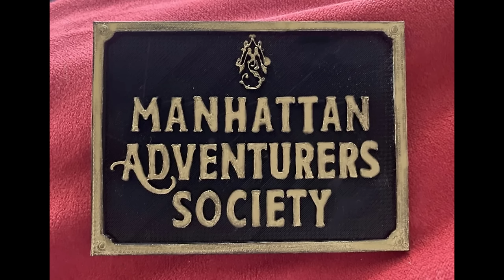[สปอย][รีวิว] Ghostbusters Frozen Empire - โกสต์บัสเตอร์ส มหันตภัยเมืองเยือกแข็ง คลิปเดียวจบ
คลิป: รีวิว Ghostbusters Frozen Empire - โกสต์บัสเตอร์ส มหันตภัยเมืองเยือกแข็ง สปอย Ghostbusters Frozen Empire - โกสต์บัสเตอร์ส มหันตภัยเมืองเยือกแข็ง

Ghostbusters Frozen Empire หรือ โกสต์บัสเตอร์ส มหันตภัยเมืองเยือกแข็ง เป็นหนังภาคล่าสุดของแฟรนไชส์ดัง "Ghostbusters" ซึ่งในภาคก่อนอย่าง Ghostbusters Afterlife ก้ได้เสียงตอบรับที่ดีมากจนคิดว่าภาคนี้ก็คงทำออกมาได้ดีมากๆอีกเป็นแน่แท้ แต่พอได้ดูจริงก็พบว่า Ghostbusters Frozen Empire - โกสต์บัสเตอร์ส มหันตภัยเมืองเยือกแข็ง เลือกทำตัวหนังในภาคนี้ให้กลายเป็นภาคแฟนเซอร์วิส ที่เน้นตัวละครเก่าๆ ฉากเก่าๆ ผีเก่าๆ ให้กลับมาปรากฏตัวในหนังอีกครั้งให้แฟนๆหายคิดถึงซึ่งเรียกว่าทำได้สำเร็จตามเป้าเป็นอย่างดี ทว่าสำหรับกลุ่มแฟนๆทั่วไปที่ไม่ใช่แฟนแฟรนไชส์โกสต์บัสเตอร์ส อาจจะมองว่าภาคนี้ไม่มีอะไรใหม่และเนื้อเรื่องยืดเยื้อเกินไปจนไม่น่าสนใจครับ ปัญหาของหนังสไตล์แฟนเซอร์วิสมักอยู่ที่เนื้อเรื่องซึ่งมี Plot Hole เยอะมาก และ Ghostbusters Frozen Empire หรือ โกสต์บัสเตอร์ส มหันตภัยเมืองเยือกแข็ง ก็หนีปัญหานี้ไม่พ้นครับ รายละเอียดต่างๆของเนื้อเรื่องไม่มีความหนักแน่นและงงได้ง่ายๆครับว่าตัวละครในเรื่องจะทำแบบนั้นไปเพื่ออะไร ส่วนตัวแล้วผมมองว่าเข้าต้องการให้ภาคนี้เป็นภาคให้แฟนได้หายคิดถึงจึงไม่สนใจเนื้อเรืองมากนักตั้งแต่แรกจึงส่งผลให้ Ghostbusters Frozen Empire หรือ โกสต์บัสเตอร์ส กุมหัวใจแฟนๆ Ghostbusters เอาไว้ได้ แต่ไม่สามารถตอบโจทย์ผู้ชมทั่วไปได้เท่าไหร่ครับ

หมายเหตุ: [สปอย][รีวิว] Ghostbusters Frozen Empire - โกสต์บัสเตอร์ส มหันตภัยเมืองเยือกแข็ง คลิปเดียวจบ นี้ทำขึ้นเพื่อความรู้และความบันเทิงสำหรับผู้ที่ประสงค์หาข้อมูลเพิ่มเติมในส่วนที่ไม่เข้าใจหรือพลาดส่วนสำคัญไปหลังรับชมภาพยนตร์เป็นที่เรียบร้อยแล้ว และ สร้างเพื่อเป็นข้อมูลอ้างอิงสำหรับผู้ที่ต้องการรับฟังเนื้อเรื่องก่อนชมภาพยนตร์ของจริงเพื่อที่จะได้ไม่พลาดสาระสำคัญของเรื่องขณะรับชม ใครยังไม่ได้รับชมภาพยนตร์ของจริง อย่าลืมไปรับชมกันเพื่ออุดหนุนและเป็นกำลังใจต่อผู้สร้างและนักแสดงกันด้วยนะครับ ขอให้รับชมภาพยนตร์อย่างสนุกครับ

Ghostbusters Frozen Empire - โกสต์บัสเตอร์ส มหันตภัยเมืองเยือกแข็ง
โกสต์บัสเตอร์ส มหันตภัยเมืองเยือกแข็ง

1.55 ชั่วโมง

ฉาย
โรงหนัง

Gil Kenan

Paul Rudd รับบทเป็น Gary Grooberson
Carrie Coon รับบทเป็น Callie Spengler
Finn Wolfhard รับบทเป็น Trevor Spengler
Mckenna Grace รับบทเป็น Phoebe Spengler
Kumail Nanjiani รับบทเป็น Nadeem Razmaadi
Patton Oswalt รับบทเป็น Dr. Hubert Wartzki
Celeste O'Connor รับบทเป็น Lucky Domingo
Emily Alyn Lind รับบทเป็น Melody
James Acaster รับบทเป็น Dr. Lars Pinfield
Bill Murray รับบทเป็น Dr. Peter Venkman
Dan Aykroyd รับบทเป็น Dr. Raymond "Ray" Stantz
Ernie Hudson รับบทเป็น Winston Zeddemore
Annie Potts รับบทเป็น Janine Melnitz
William Atherton รับบทเป็น Mayor Walter Peck

Chapters
0:00 - เกริ่นนำ
0:23 - สปอย โกสต์บัสเตอร์ส มหันตภัยเมืองเยือกแข็ง
27:24 - รีวิว Ghostbusters Frozen Empire

Music composed and recorded by Audio Productions and Oak Studios